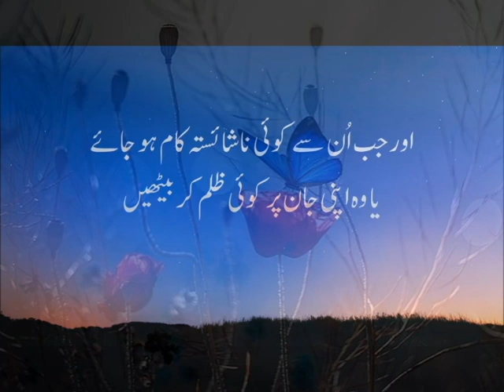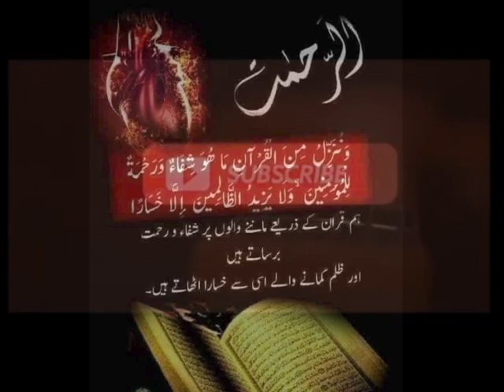Regrets I ماضی کے پچھتاوے اور اپنی جان پہ ظلم I Dua Session #593